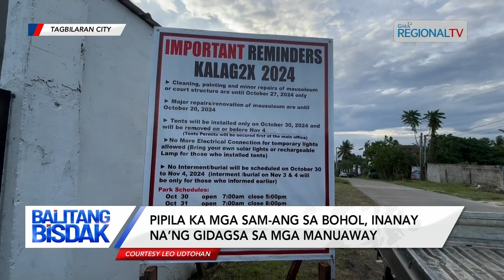Balitang Bisdak: Pipila ka mga sam-ang sa Bohol, inanay na’ng gidagsa sa mga manuaway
Pipila ka adlaw sa dili pa ang kalag-kalag, hinay-hinay na nga gibisita ang nagkadaiyang sam-ang sa Bohol. Usa na niini ang Victoria Memorial Park sa Tagbilaran City diin gilubong ang kapin sa 5,000 ka mga minatay. May pipila na, nga karon pa lang nanglimpyo na sa mga lubnganan sa ilang mga mahal sa kinabuhi nga mitaliwan.